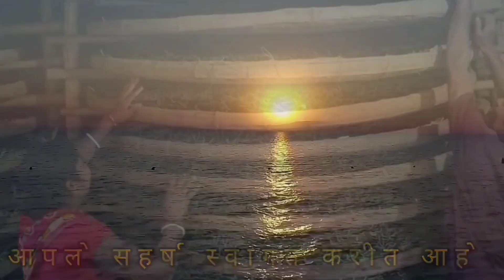कधी पाहिली नसेल अशी रेशीमशेती | Traditional sericulture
reshim sheti mahiti in marathi
reshim sheti shed
reshim sheti yashogatha
reshim sheti kashi karavi
reshim sheti maharashtra
tuti reshim sheti
reshim sheti udyog
reshim udyog in marathi
reshim udyog shed
reshim sheti anudan
reshim business
resham kheti
resham ki kheti
reshim sheti udyog mahiti
reshim
reshim sheti
tuti lagwad reshim udyog
reshim shed
reshim sheti 2022
reshim sheti yojna
reshim sheti lagwad
रेशीम शेती
रेशीम शेती कशी करावी
रेशीम उद्योग
रेशीम शेती यशोगाथा
रेशीम उद्योग माहिती
रेशीम शेती माहिती
रेशीम शेती अनुदान
रेशीम
रेशीम कीटक आणि शेती
रेशीम शेती ठरली फायदेशीर
रेशीम उद्योग कसा करावा
रेशीम कोष
आपली शेती आपली प्रयोगशाळा
रेशीम शेती मुलाखत
रेशीम शेती उद्योग
आधुनिक रेशीम शेती
का करावी रेशीम शेती
रेशीम उद्योग शेतकरी यशोगाथा
रेशीम शेती फायदेशीर
रेशीम शेती लाखमोलाची
रेशीम शेती कोश उत्पन्न
रेशीम शेतीचे फायदे
रेशीम शेती बद्दल माहिती
my second YouTube channel : Jitendra R Patil